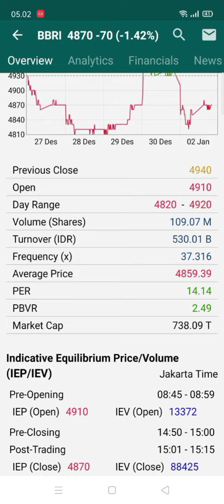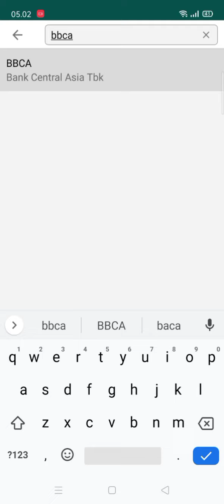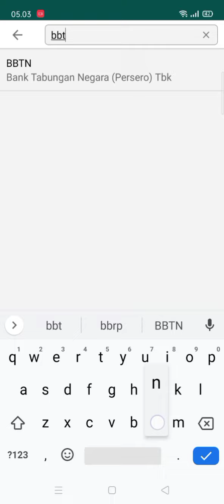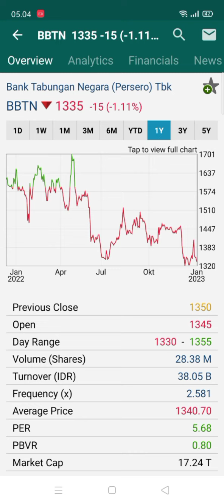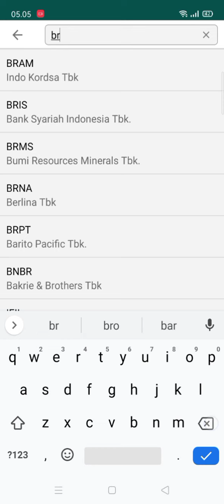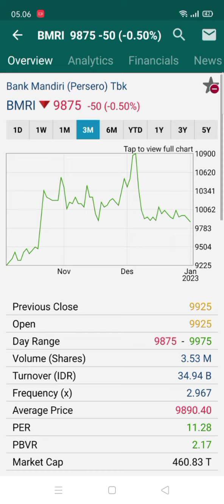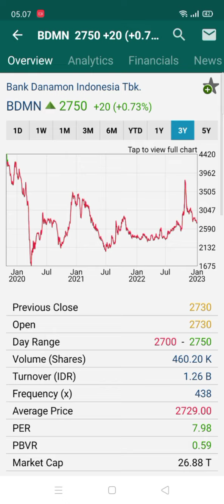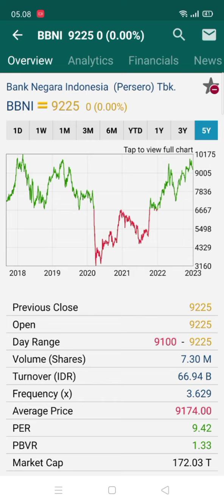Prospek saham perbankan di tahun 2023, pilih mana BBCA, BBRI, atau BDMN??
Prospek saham perbankan di tahun 2023, pilih mana BBCA, BBRI atau BDMN? Atau malah pilih BJTM, BBTN, BBNI dan BMRI